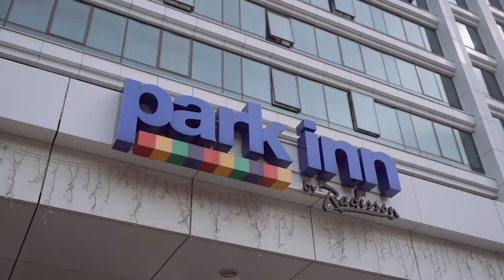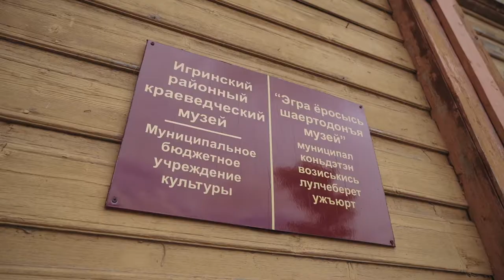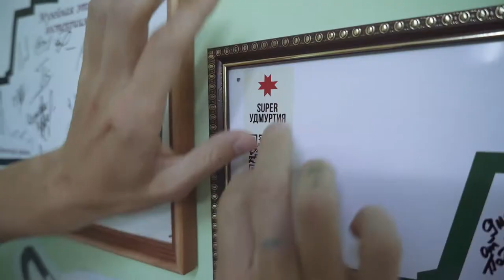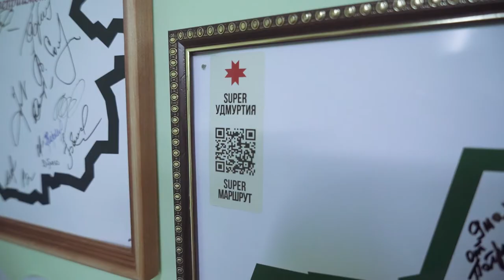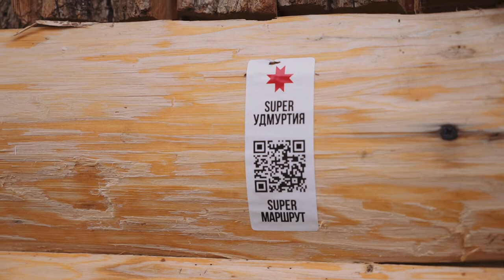Super Удмуртия 3 серия часть 1 - Игринский район - Деревня Мувыр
Первый сериал про Удмуртию

- Путешествуем по Удмуртии
- Рассказываем о местах и людях
- Передаём свои эмоции